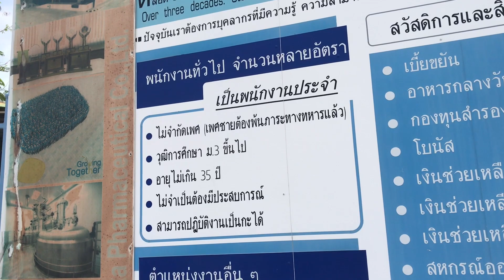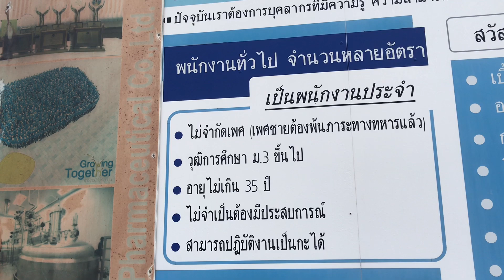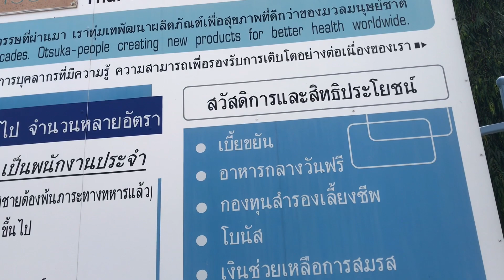บริษัทไทยโอซูก้ามีรายละเอียดการรับสมัครงานติดต่อสอบถามเช็คแผนกว่างได้ครับ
บริษัท#ไทยโอซูก้า อยู่ถนนเศรษฐกิจ เส้นพุทธสาคร - มหาชัย มีรายละเอียดการ#รับสมัครงาน วุฒิ ม.3ขึ้นไป